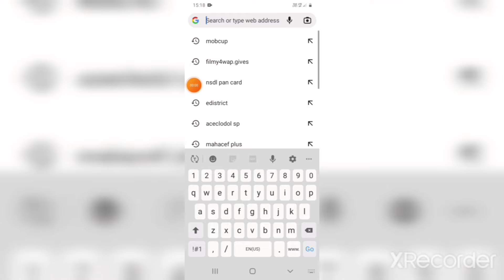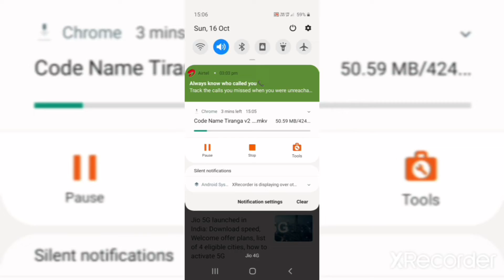How to download new movies in mobile latest version 2022 || new movies download for filmy4wap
●INSTAGRAM ID

New movies download Karne ka tareeka
new movies kaise download kare
new movies released ke agle din hi kaise download kare
hd movies download Karne ka tareeka
new movies download kare hindi me